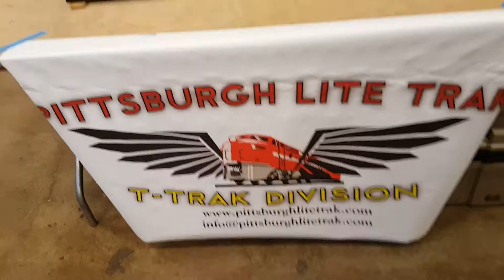N scale trains at Greenberg train show. Pittsburgh lite trak.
Monroeville PA 7/16/16